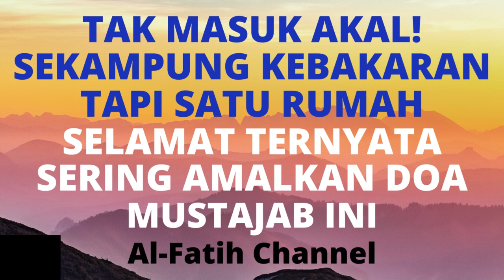TAK MASUK AKAL! SEKAMPUNG KEBAKARAN TAPI SATU RUMAH SELAMAT TERNYATA SERING AMALKAN DOA MUSTAJAB INI